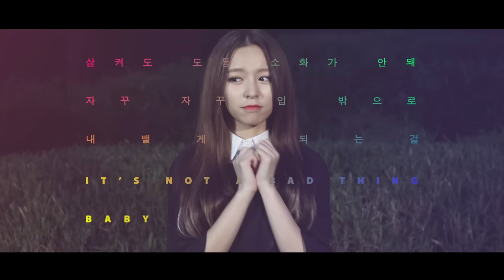[MV] Kim JoHan(김조한) _ Y.O.U (Feat. Park Kyung(박경) of Block B(블락비))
가수 김조한이 싱글앨범 “Y.O.U”를 발매했다. 지난 6집 Repackage “이별은 잊은듯이”이후 4개월만의 신곡발표로 꾸준히 활동하겠다던 팬들과의 약속을 지켰다. “Y.O.U’는 네오어반 (Neo-Urban)곡으로 658 Laundry, mista jo, 다우리의 합작품이다.

갑자기 한눈에 반해 사랑에 빠진 남자가 Y.O.U의 사소하고 작은것부터 모든것이 궁금하다는 솔직한 고백으로 재미있는 라임에 맞춘 가사와 리듬이 포인트다. 도입부부터 시작되는 김조한만의 달달한 보이스에 후반부로 이어지는 자연스럽고 편안한 그루브까지, 듣고있다보면 누구나 사랑에 빠진 주인공이 된 듯한 느낌을 받게된다.